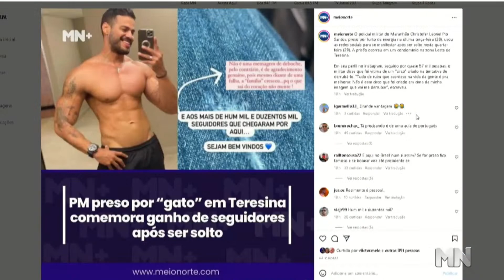James Guerra lança livro "O valor da proteção social e sua aplicação na prisão preventiva"